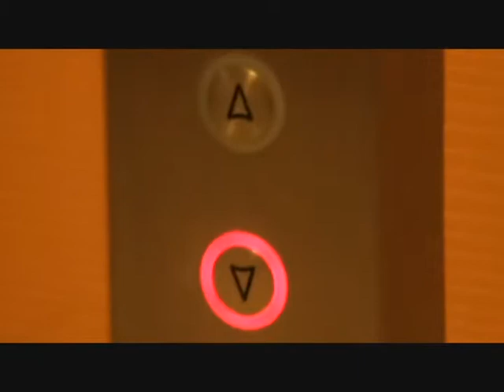Fur Affinity United Part 1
My first ever furry convention! I had the time of my life, and met some amazing people there. It's too bad that I didn't get more footage, because I ended up dropping my camcorder. You can witness that awesome event in my other video. X3